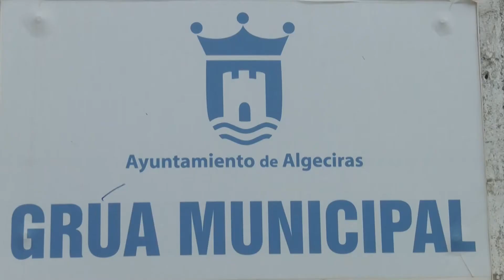El servicio de grúa municipal saldrá a concurso, una vez cumplidos los plazos legales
El Boletín Oficial de la Provincia publica hoy el inico de la fase de alegaciones de
la Modificación de la Ordenanza Reguladora de la Prestación Patrimonial de Carácter Público no Tributario del Servicio Traslado y Depósito de Vehículos Estacionados Indebidamente o Abandonados en las Vías Públicas.
El pleno del Ayuntamiento, ya  aprobó este  expediente , lo que supone que el Consistorio sacará a concurso el servicio de grúa municipal por un periodo de concesión de diez años.  A partir de ahora queda habierto el plazo de treinta días hábiles para que los interesados puedan presentar las alegaciones, reclamaciones y sugerencias que estimen oportunas. Durante este periodo de exposición pública, se podrá examinar esta modificación de la ordenanza en el portal de transparencia así como en las oficinas de Gestión Tributaria del Ayuntamiento de Algeciras.